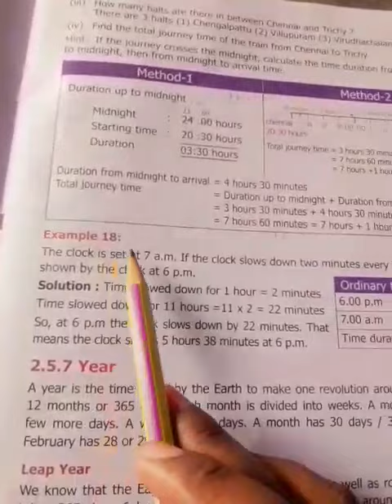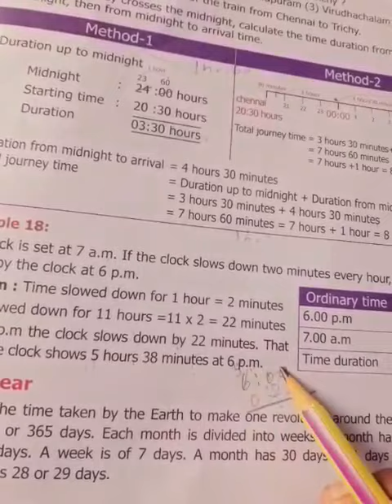6th maths unit 2( example 18) video 10